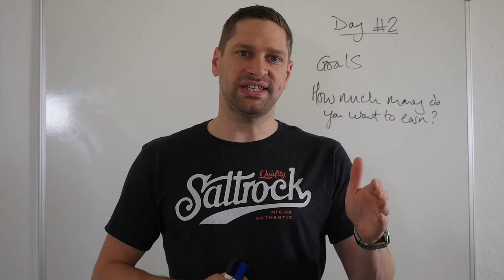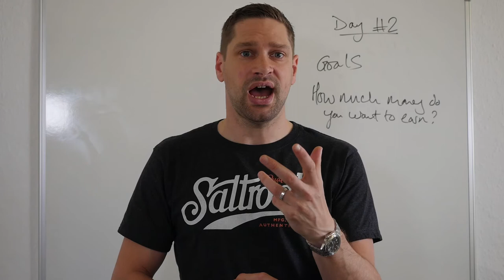3 Steps to Setting Goals You’ll Actually Achieve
This video is part of the 7 Day Pricing Challenge - Day 2

3 Steps to Setting Goals You’ll Actually Achieve

This video is Day 2 of the 7 Day Pricing Challenge released in my group business coaching programme and covers how goal setting improves performance in business.

If you want to know more or to access the Worksheets then please check out

What does a business coach look like to you? Slick, sharp-suited, maybe a little flash?

That’s not my style.

I believe that what you say is more important than how you dress – and I’m more interested in delivering real results than impressing you with my image.

My coaching approach is different. I combine creativity with logical, analytical and objective thinking to help you see your business in a fresh light.

I relish the lightbulb moment when my clients understand my suggestions – and love it, even more, when they implement those ideas and see instant results.

My practical, one-to-one sessions are grounded in hard work and a relentless focus on goals. I believe my coaching programme can help ANY business become more profitable… and have a lot more fun while they’re at it!